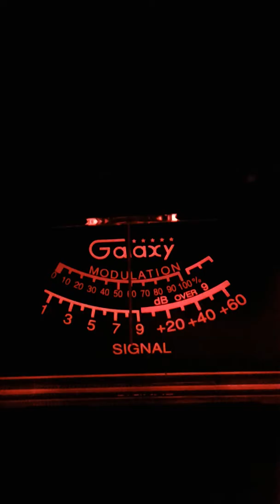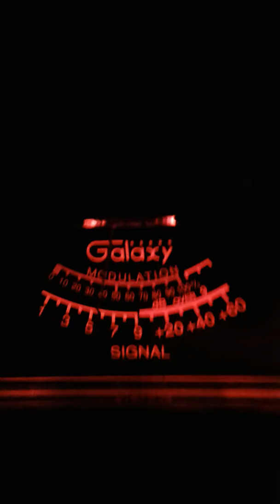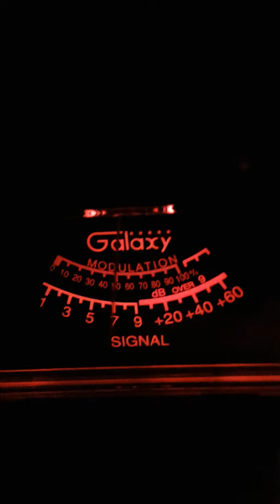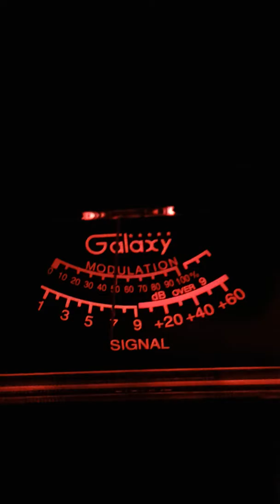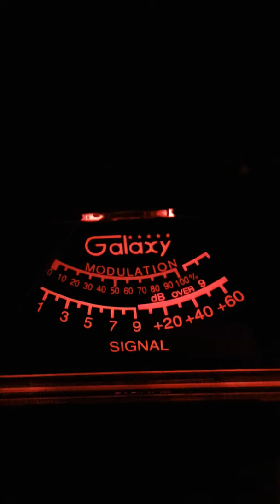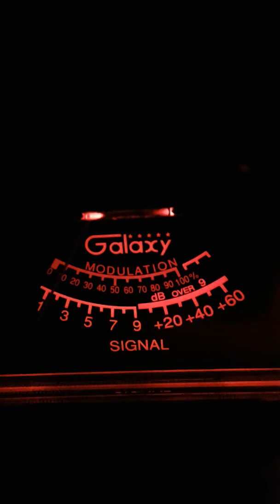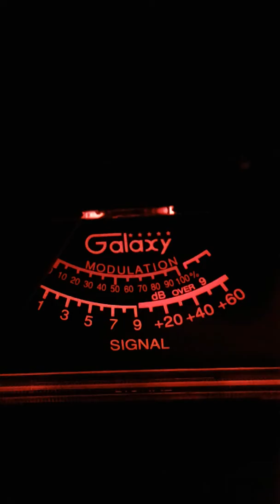Trinitron9 with a little CH 19 MORNING SHOW 5 16 18